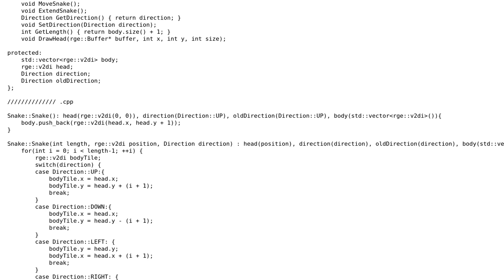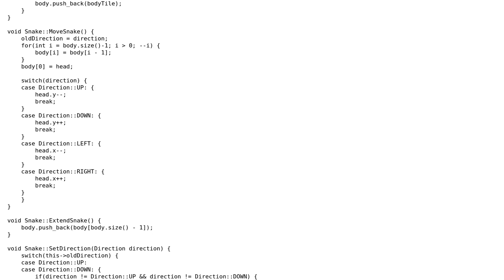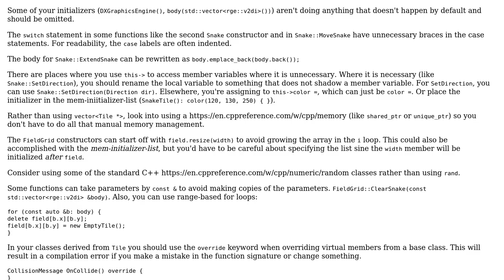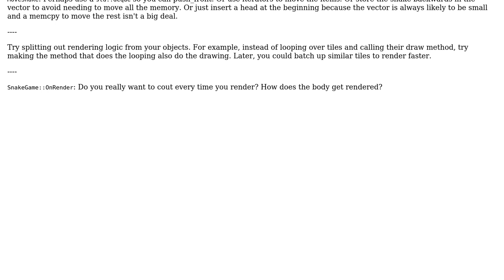Code Review: Simple Snake Game in C++ (2 Solutions!!)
Code Review: Simple Snake Game in C++

With thanks & praise to God, and with thanks to the many people who have made this project possible! | Content (except music & images) licensed under CC BY-SA | Music | Images & others | With thanks to user Renge user butt user 1201ProgramAlarm and the Stack Exchange Network Trademarks are property of their respective owners. You are responsible for your own actions.